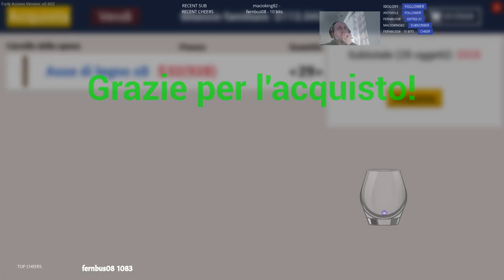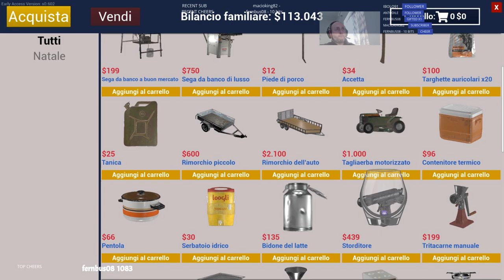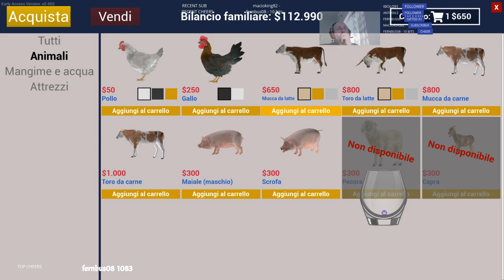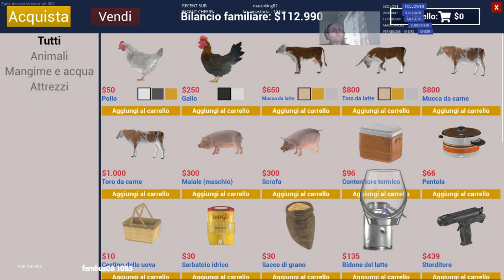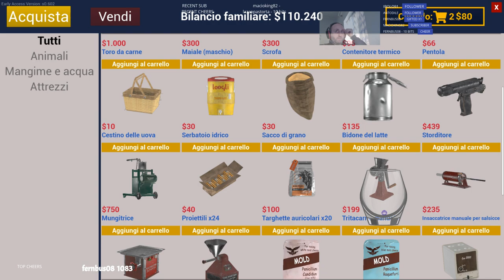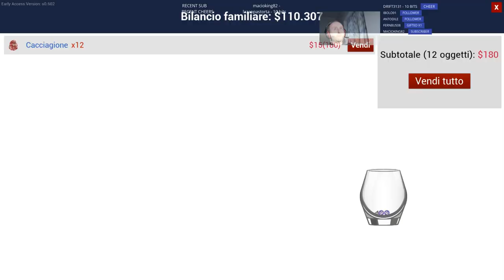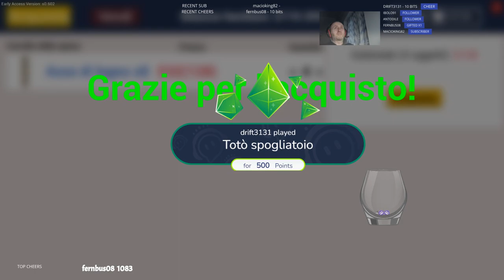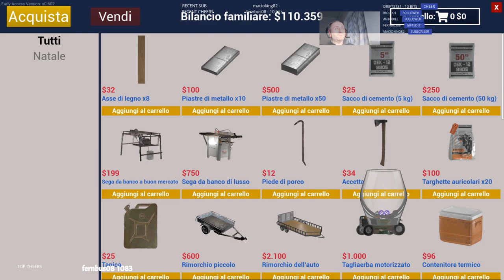Il castello di Dab.👠💆‍♀️| Rilassiamoci con Dab |Live multi lingue|🍑#3